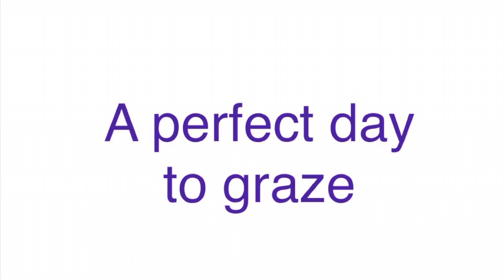A perfect day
Grazing before the rain hits